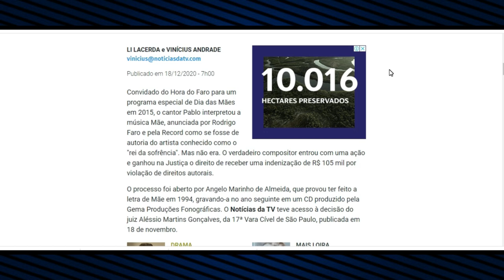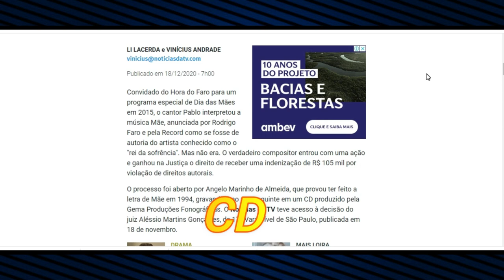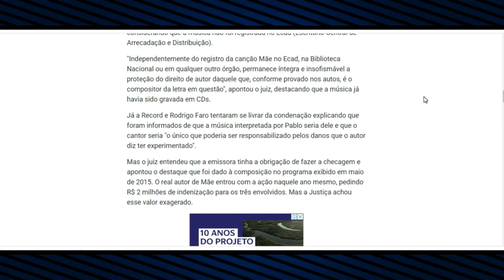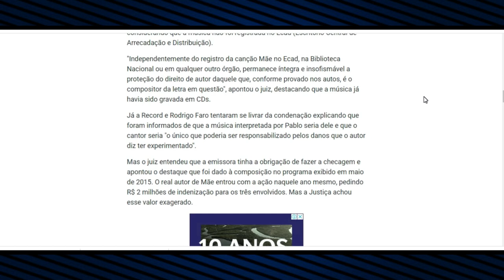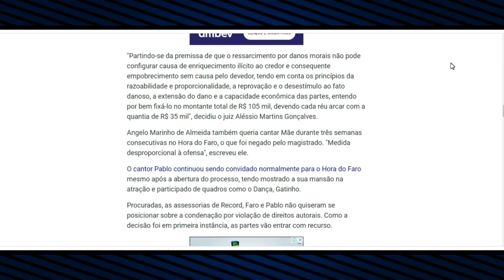PABLO RECORD E RODRIGO FARO FORAM CONDENADOS A PAGAR INDENIZAÇÃO NO VALOR DE 105 MIL REAIS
Convidado do Hora do Faro para um programa especial de Dia das Mães em 2015, o cantor Pablo interpretou a música Mãe, anunciada por Rodrigo Faro e pela Record como se fosse de autoria do artista conhecido como o "rei da sofrência"... - Leia mais

REPOST-NOTICIAS DA TV